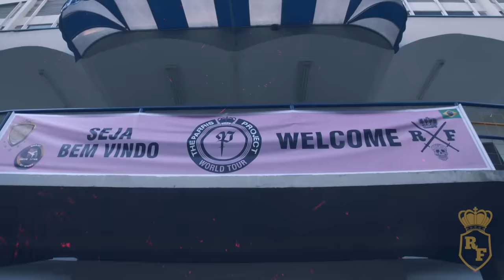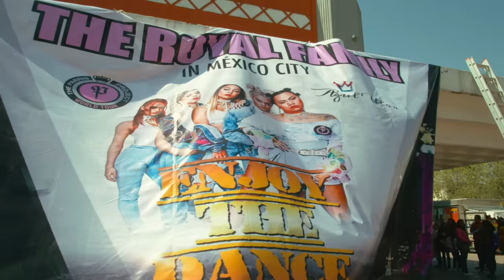PARRIS PROJECT WORLD TOUR - Docoseries | Episode 9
Come follow PARRI$ & her dance crew - The Royal Family, as they venture around the world to 16 countries in 6 weeks!

KEEP UP TO DATE WITH RF!